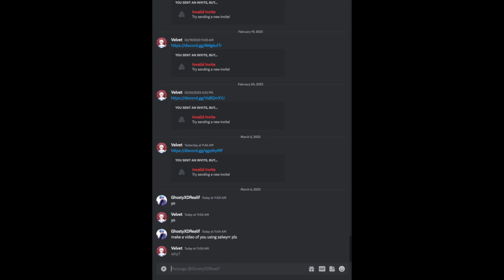Using Salwyrr client for the first time! | Velvet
Finally I use Salwyrr client! And damn it's actually nice. I STILL DON'T FORGIVE YOU FOR THOSE PINGS @TheFantasyHouse1 !